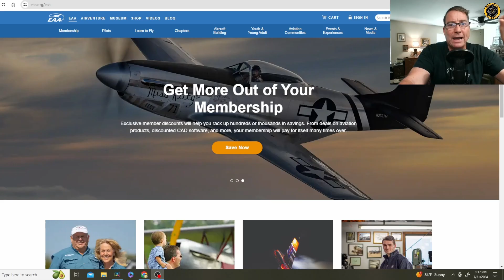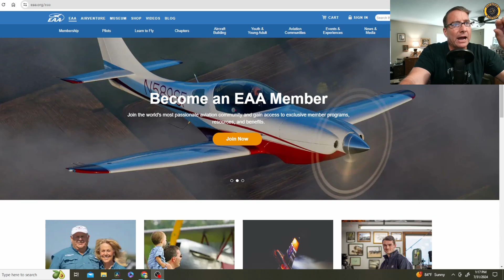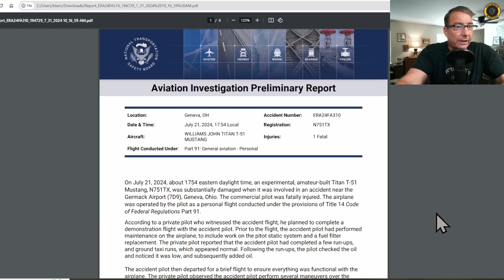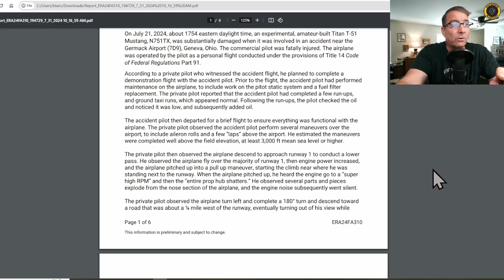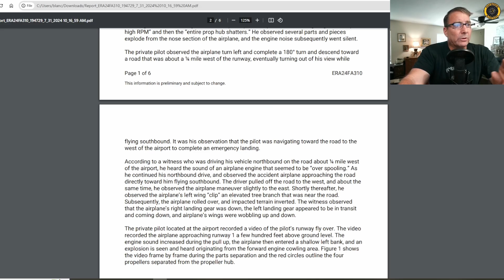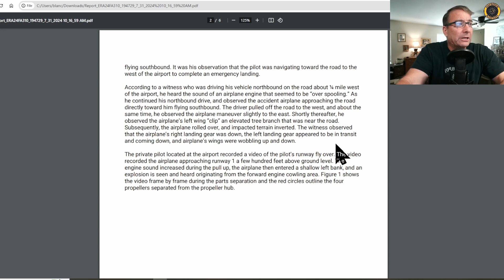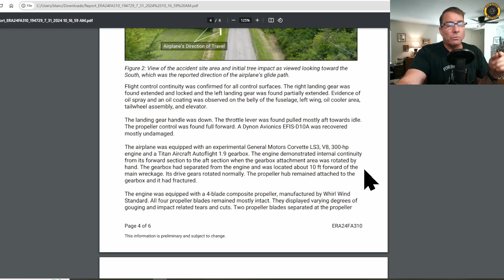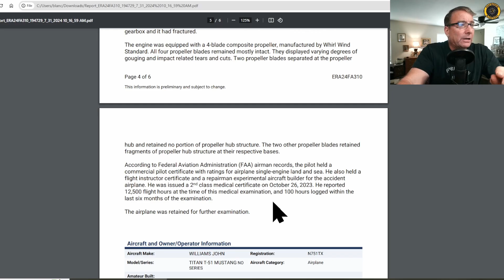Titan T-51 Fatal Prop Hub Failure 21 July 2024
LINKS:
NTSB Preliminary Report